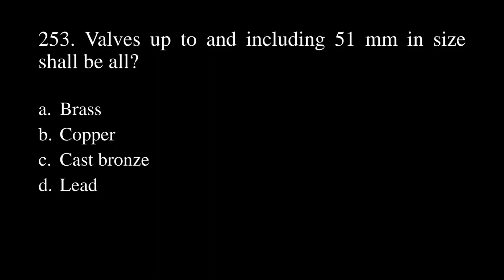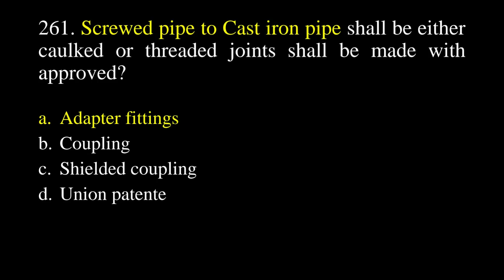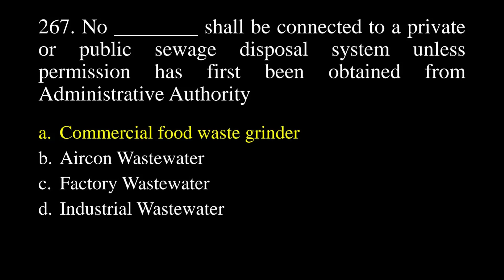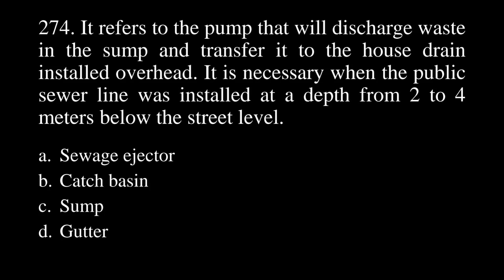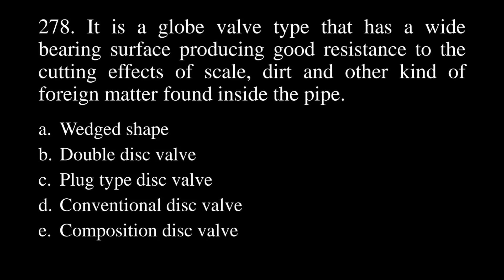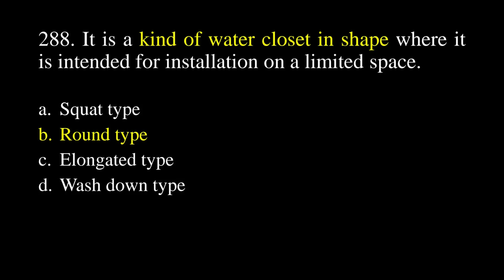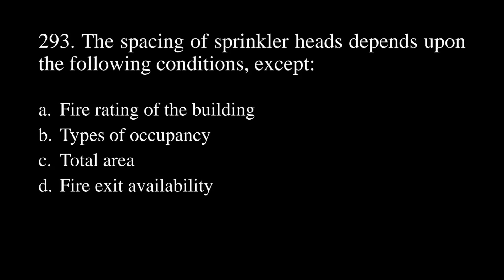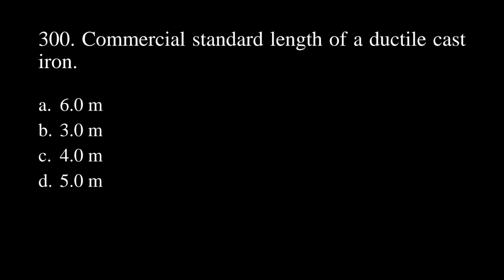Master Plumber Elements Refresher: PLUMBING CODE 1 part F